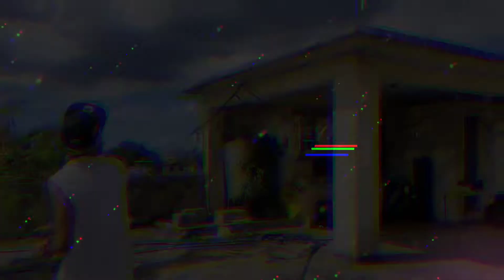MALABON KITE MASTER CUP 11 | TEAM MALABON VS TEAM TANZA